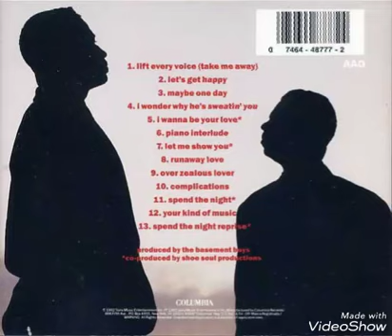Mass Order - I Wanna Be Your Love